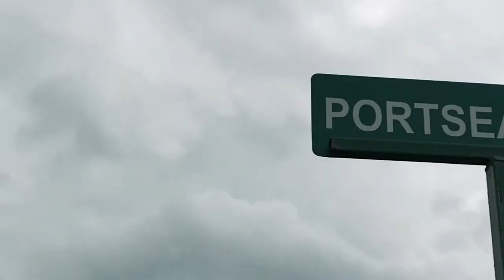D Cash & Neckrofer - Hamma (RAW - Nuffadat Records 2018)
New Music Video D Cash & Neckrofer - Hamma (Nuffadat Records 2018)
Produced by @lion_nuffadat/ Nuff A Dat Records
*Now Streaming on Apple Music